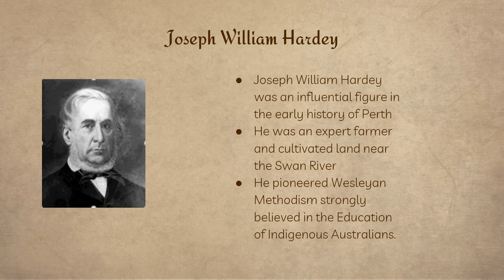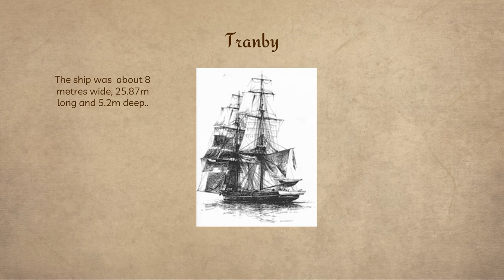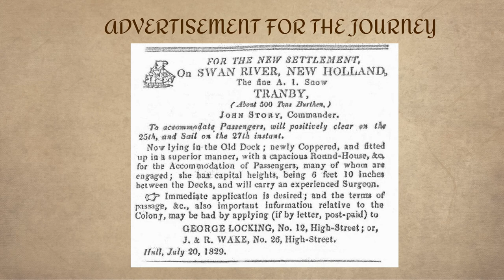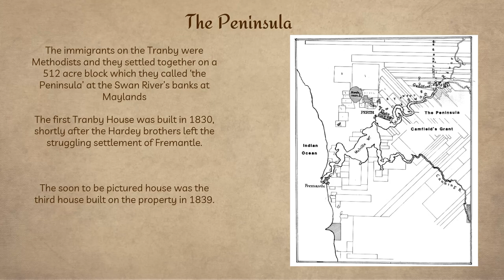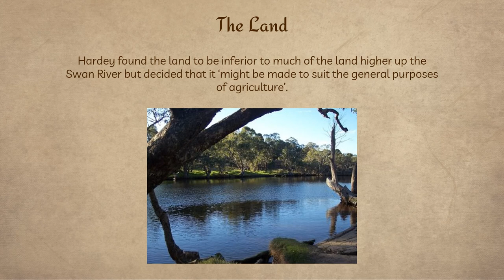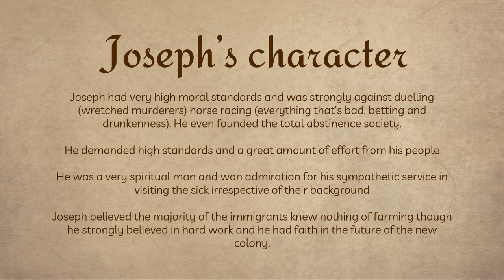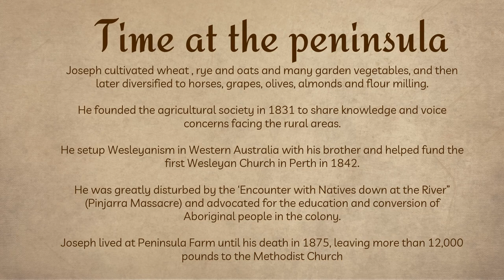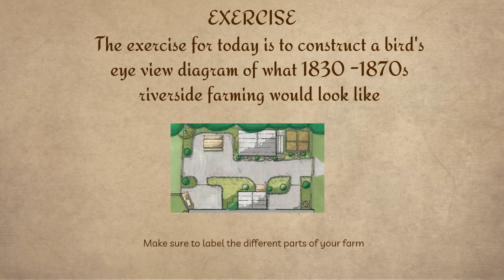A Brief History of Joseph William Hardey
A brief synopsis of Joseph Hardey's life during the early times of the Swan River Colony (Perth, Western Australia).